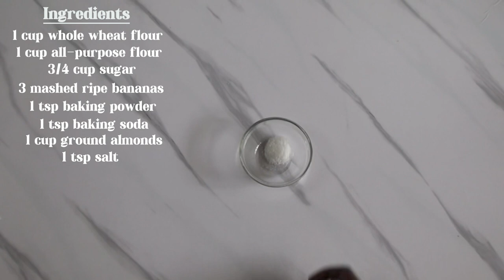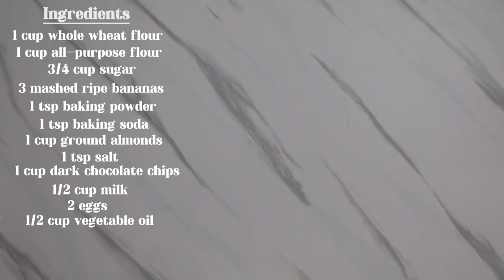Delicious Banana Almonds Bread with Chocolate Chips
Craving a sweet, moist, nutty and delicious treat? This easy Banana Almonds Bread with Chocolate Chips recipe is your perfect go-to! Watch this video for step-by-step instructions on how to create this banana almonds bread. The bread is packed with the goodness of ripe bananas, nutritious almonds, and rich chocolate chips. The bread is perfect for breakfast, dessert, or a quick snack.